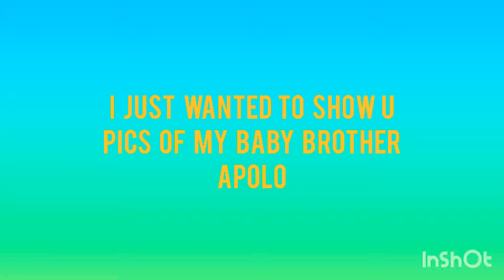Pics of Apolo